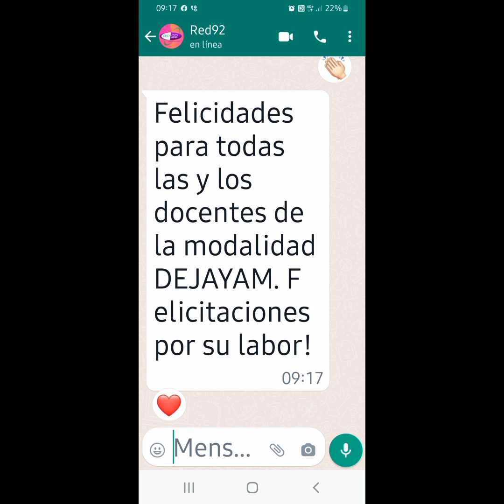2023 feliz dia del maestro